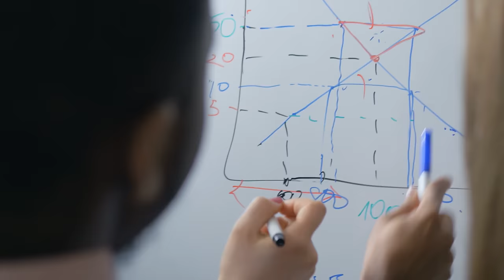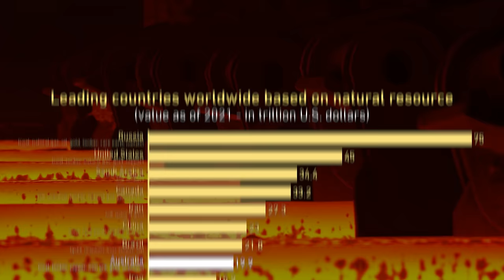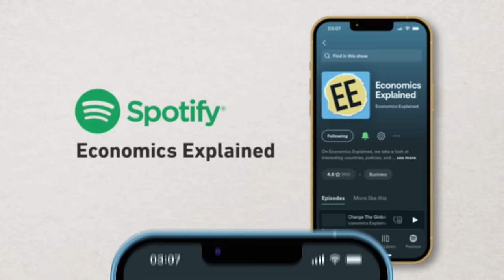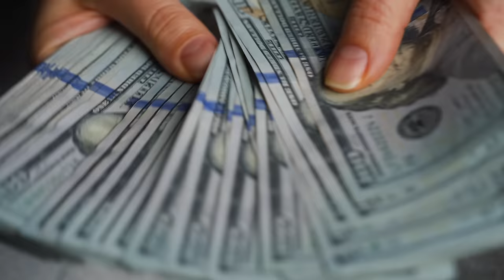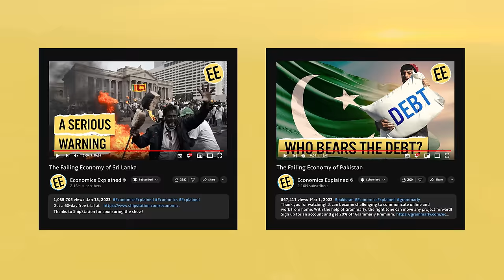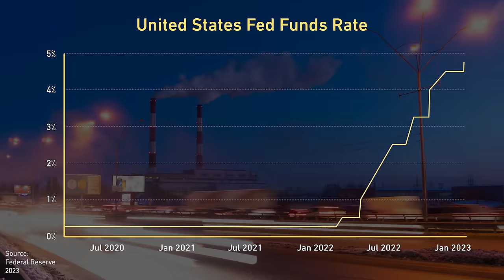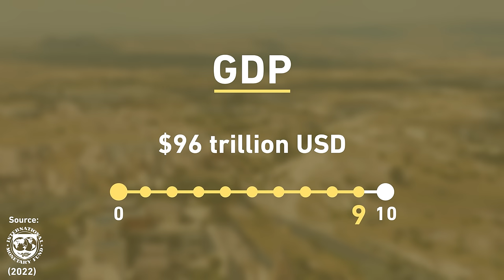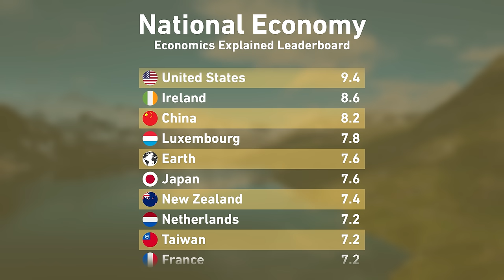The Economic Megathreats That the World Has No Answers To | Economics Explained with Dr. Roubini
Economist Nouriel Roubini discusses potential Economic Megathreats including the end of globalization, easy money leading to stagflation, the growing debt crisis, AI's threat to worker and consumer-based economies, and climate change. While economists cannot predict the future, understanding worst-case scenarios and offering solutions is crucial. The video explores the solutions to these problems and ends with a fun "Economics Explained National Leaderboard" to rank the global economy.